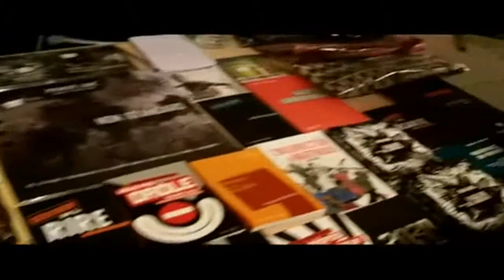Taol Kurun Lenig : fritez, furlukin hag abadennoù rock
Pignet war al leurenn e 1995, gwerzhet fritez. Ha distroet koshoc'h er vro, staj furlukin hag abadenn rock b'an Arzhanaou